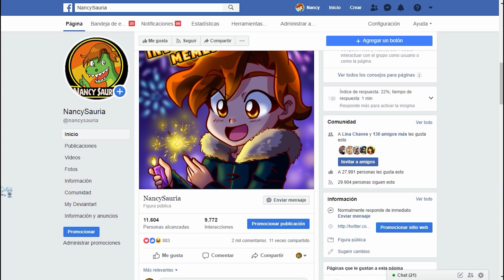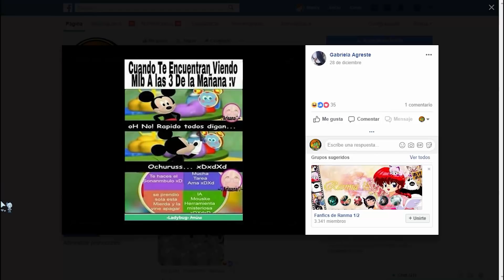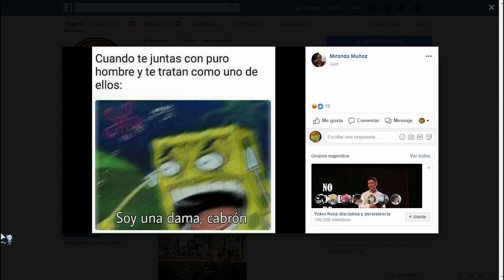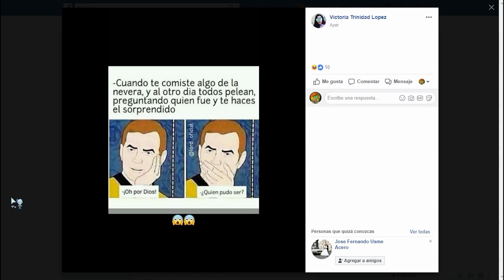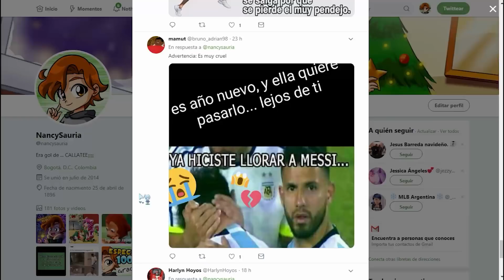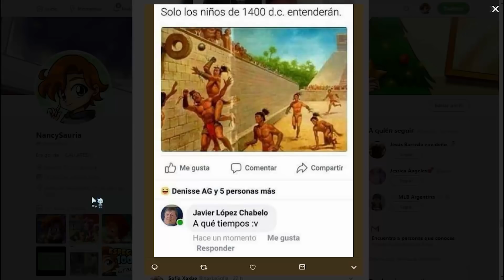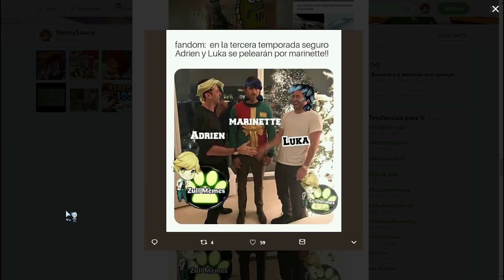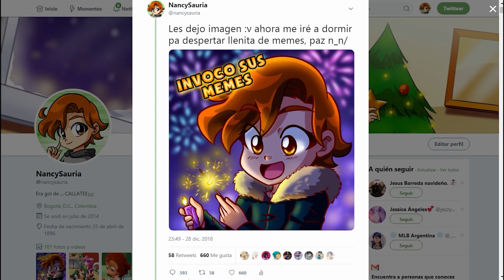PINCHES MEMES DE FIN DE AÑO! - PARTE 1 :v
Hola chicos xD les dejo especial de memes :D ya saben si quieren más dejen su like xD me pondré a trabajar xD los quiero mucho :3